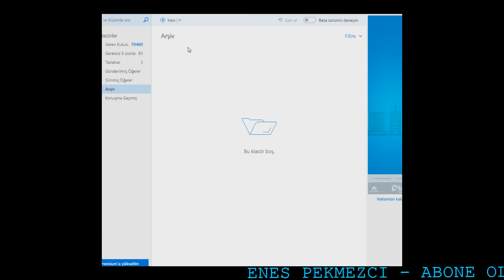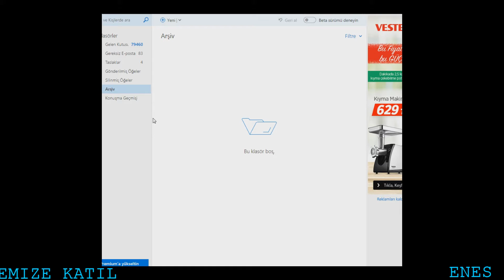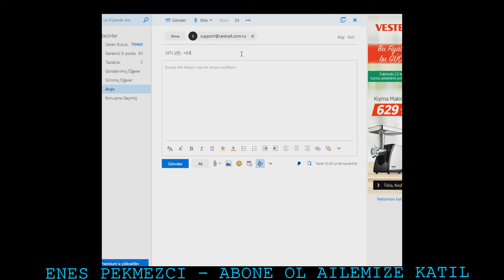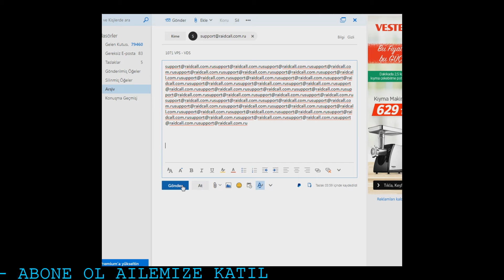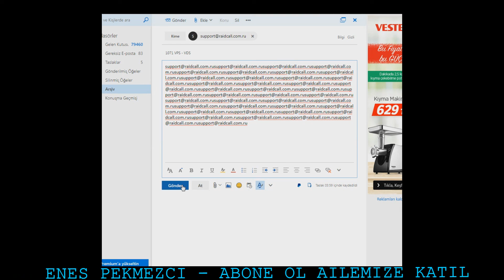RAİDCALLDE ŞİKAYET DİLEKCESİ NASIL OLUSTURULUR - hotmail.com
BİLGİ VE ÖNERİ İCİN RC IP 1071'e gelebilirsiniz .
instagram2 : enespekmezci
ULASMAK İCİN RAİDCALL IP : 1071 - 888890

COLOMBIA TEAM RAİDCALL IP : 1071

İYİ GÜNLER İYİ SEYİRLER .
COLOMBIA TEAM LEADER : MASKESİZ